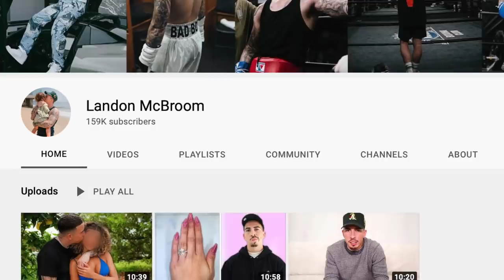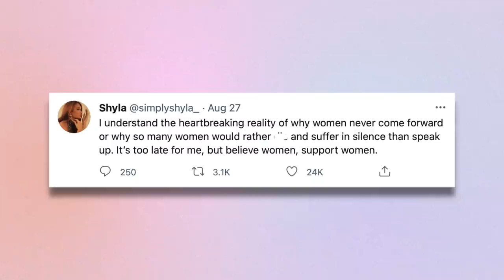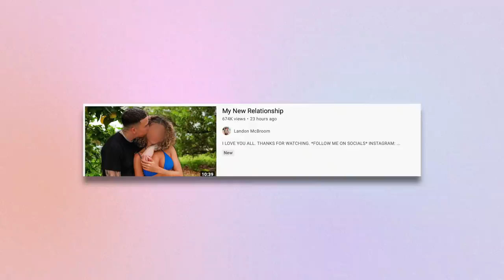THE ACE FAMILY IS FALLING APART